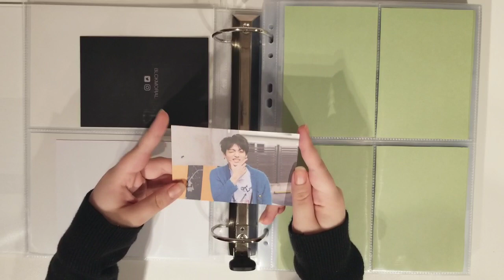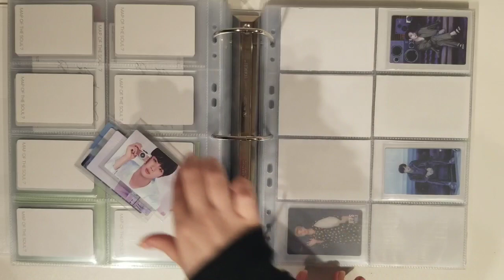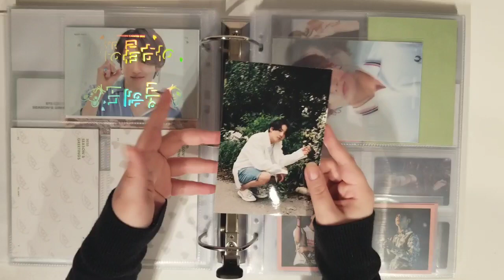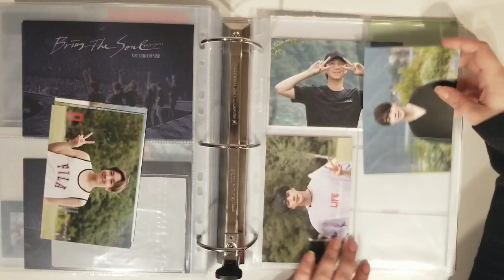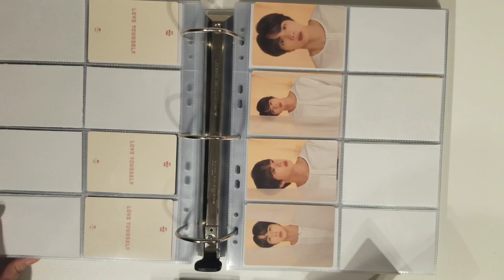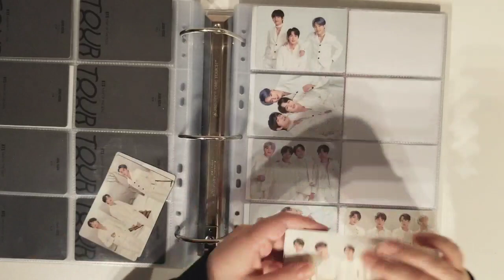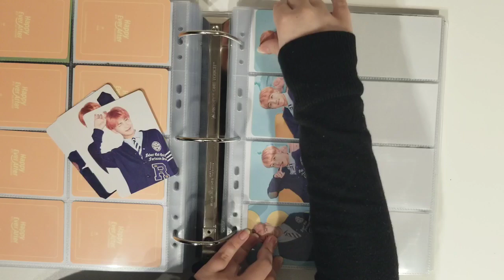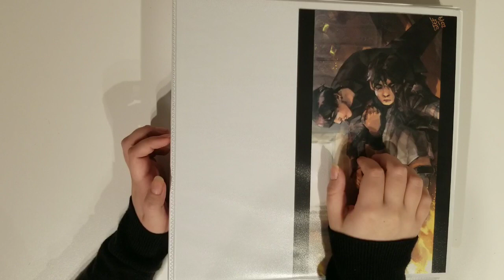BTS Binder Update #1 | Organizing 250+ photocards!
I recently got into photocard collecting and decided to film binder updates to keep track of my collection as it grows and I hope you'll join me on my journey!

🌌 Timestamps 🌌
0:00 Intro
1:02 Album photocards
21:46 DVD & Misc. photocards
36:06 Tour, Muster & FM photocards

🌌 Supplies 🌌
🌙 2 pocket (horizontal & vertical), 4 pocket, 6 pocket, 8 pocket, 9 pocket
🌙 Dragon Shield clear classic card sleeves
🌙 Binder: Avery Heavy Duty 3 inch